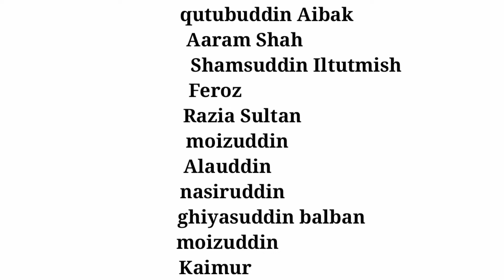||HISTORY|| DELHI SULTANATE || SLAVE DYNASTY|| MAMLUK DYNASTY||